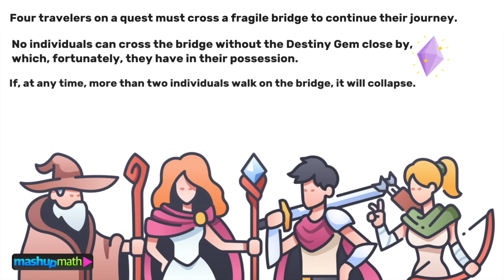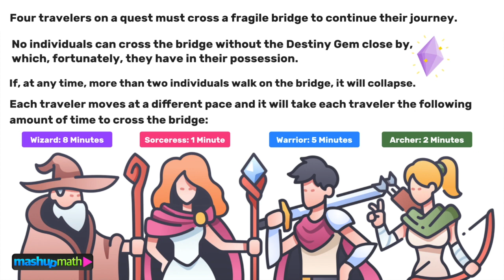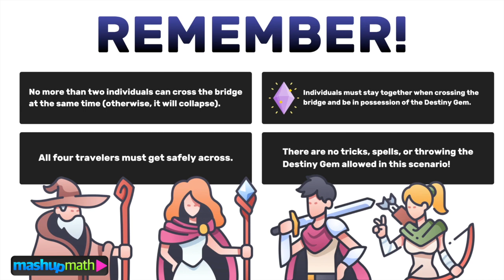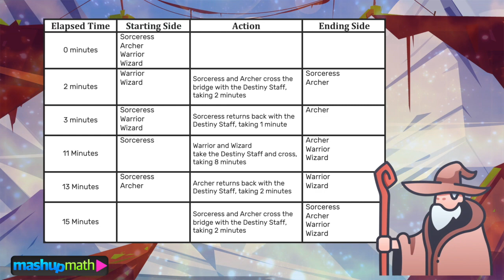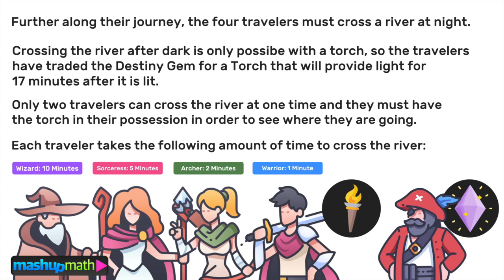Most People Cannot Solve This Basic Math Riddle. Can You?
Working on math riddles and brain teasers is a great way to sharpen your critical thinking and problem-solving skills. While the famous Bridge Riddle and Torch Riddle may seem simple at first glance, most students—find themselves getting an incorrect answer! Can YOU solve the Bridge Riddle and the *BONUS" River Riddle?